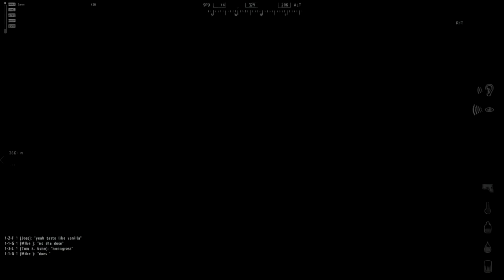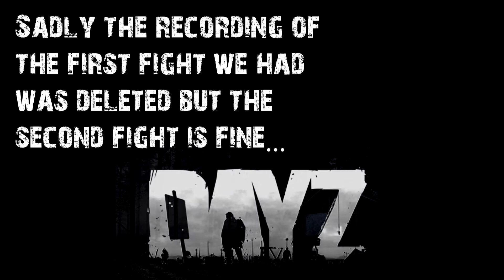DayZ(BP)-Banditry in Chernarus Ep.5 (Fight for Devils Castle)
Battle at devils castle, ACTION around 12:10 hey guys, here's a something for all you people who are bored. Around the middle of the video the audio is messed up (the part were its grey)...sorry guys :p Enjoy!